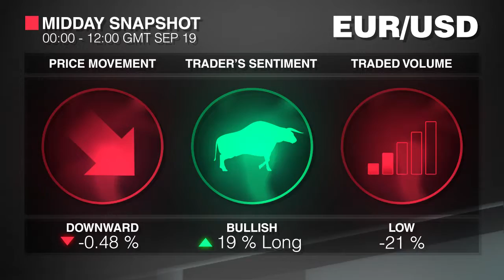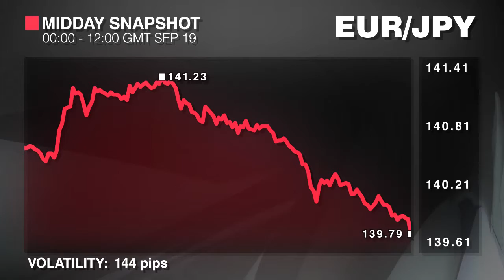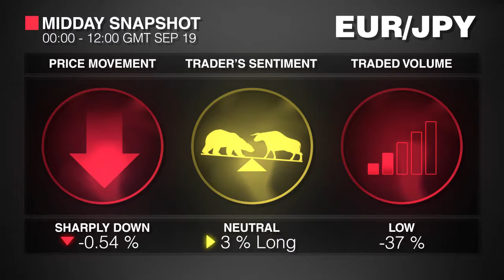Aperçu de Midi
Voici les données sur la performance des acteurs du marché au cours de la session matinale du vendredi, 19 septembre.